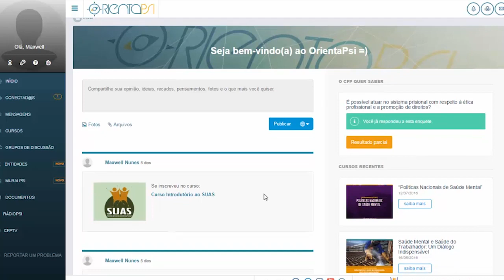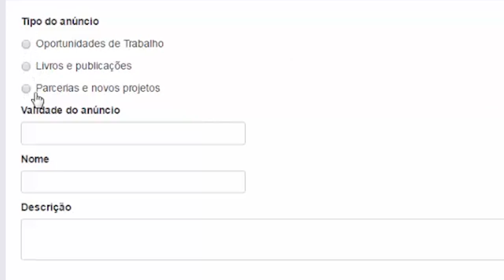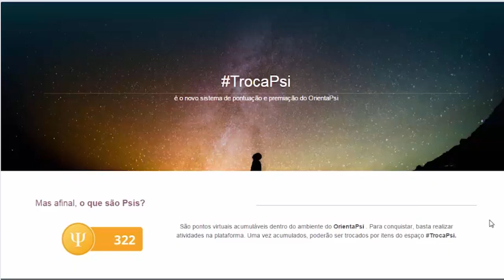Confira as novidades do OrientaPsi